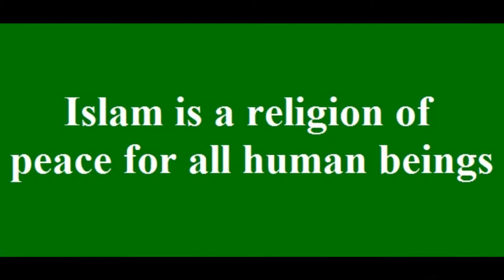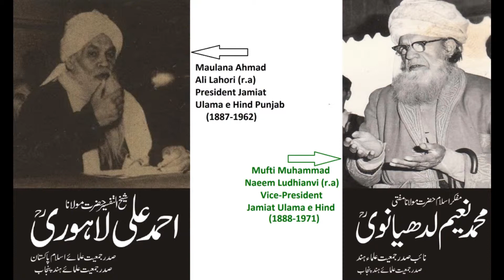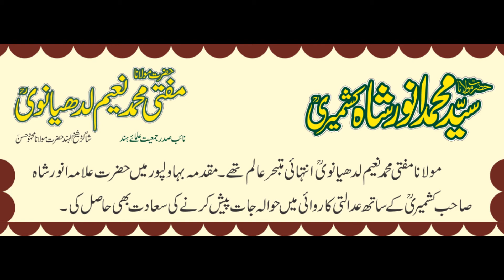Maulana Syed Anwar Shah Kashmiri (r.a) & Maulana Mufti Naeem Ludhianvi (r.a)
Continuing Legacy of Mufti Muhammad Naeem Ludhianvi (r.a)